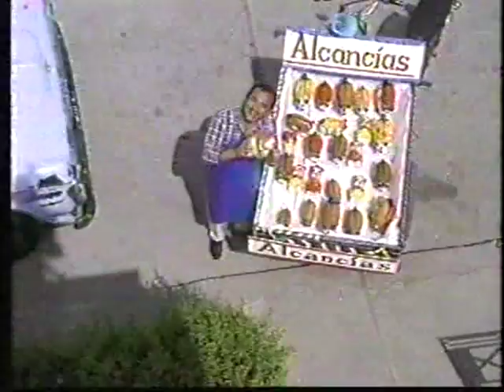Ace Limón - Doble Blancura ( Perú )